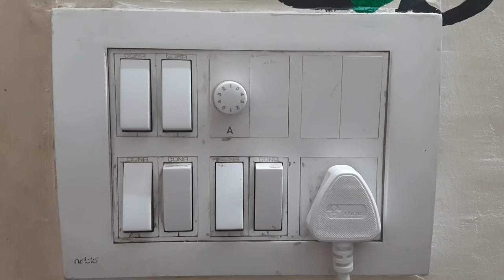Switch board painting